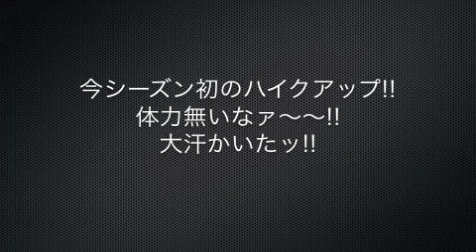2018 1 22 夏油